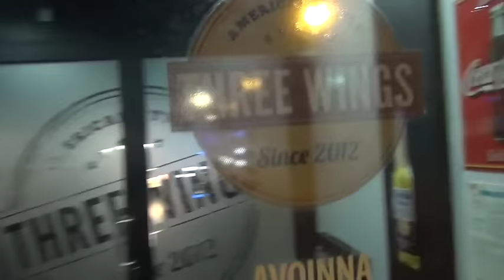KooKooTV: Kameran takana Juuso Rajala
Hyökkääjä Juuso Rajala vie omana videokamerapäivänään KooKooTV:n katsojat tutustumaan jäähallin ulkopuoliseen elemään.